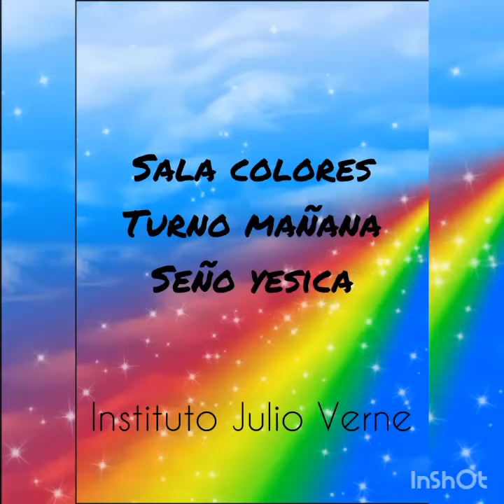Jugamos al Tangram! Sala colores